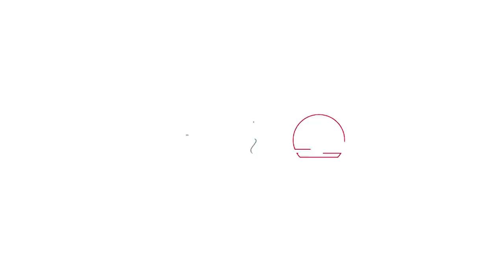ガーデニング女子必見⁉ローズマリー盆栽を作ろう！【盆栽Q】